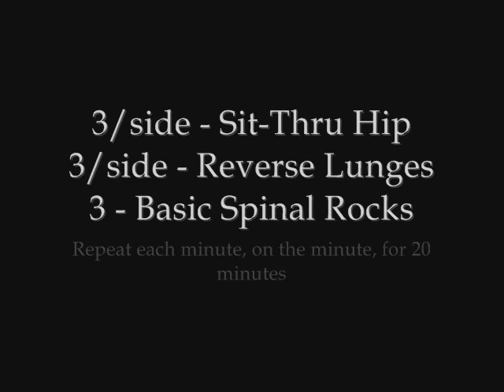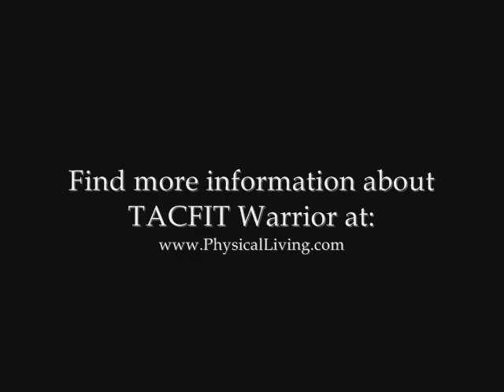The TACFIT Warrior Challenge Workouts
Get the full TACFIT Warrior Challenge workout tutorial for FREE

John Sifferman demonstrates one round of:
TACFIT Warrior "Lite" workout (beginner level)
TACFIT Warrior "Extreme" workout (advanced level)